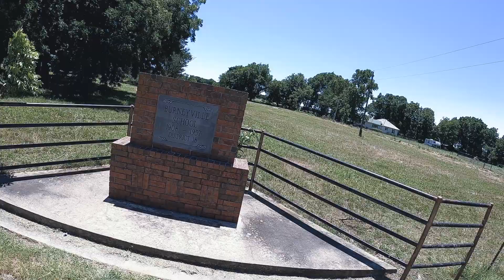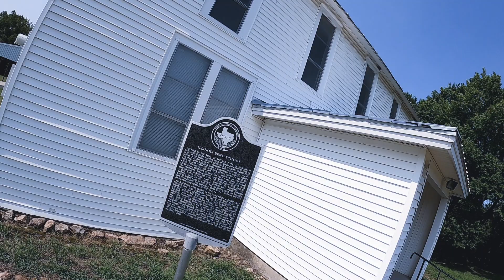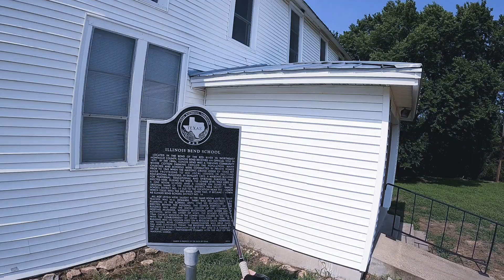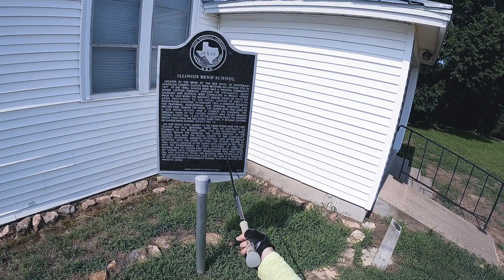Amputee Cyclist/Aaron Smith/103 miles/Gainesville/Illinois Bend, TX/Jimtown/Leon/Courtney, Oklahoma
On this bicycle ride, we start out in Oklahoma on the Red River/Texas border. We go 103 miles. Thackerville, Oklahoma is the first town that we pass through. Then, we hug the outskirts of Marietta, OK and continue through Dunbar, Burneyville, Jimtown, Leon, Rubottom and  Courtney, Oklahoma. Next, we cross back into Texas and go through, Illinois Bend, Bulcher, Marysville and finally Gainesville, TX!